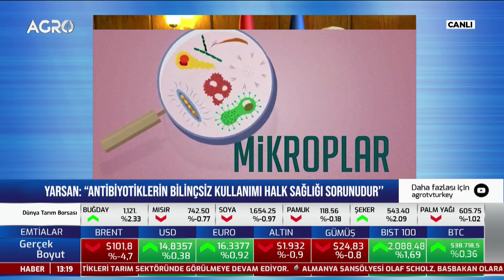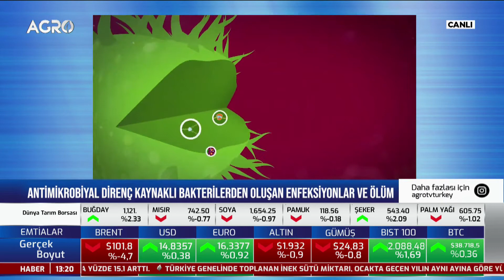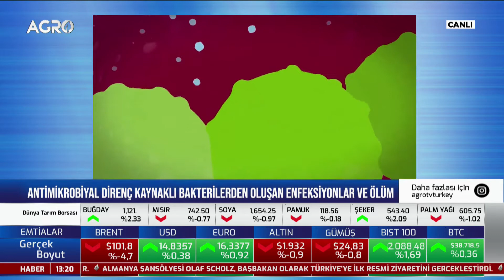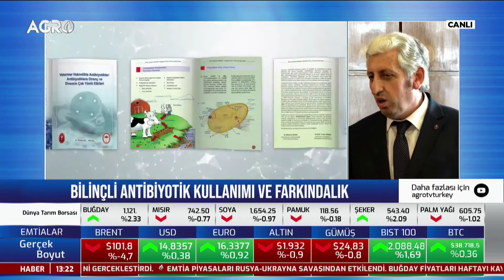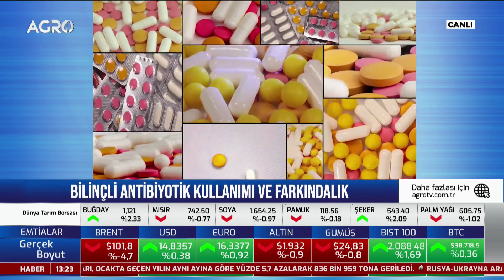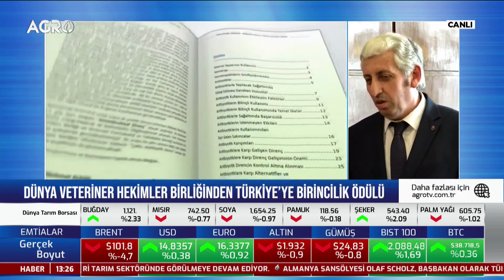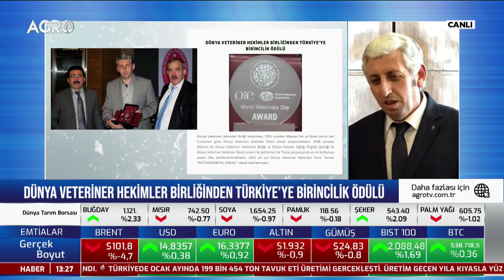Profesyonellerden Dinleyin. Antimikrobiyal Direnç ve Tek Sağlık Kavramı. Prof.Dr. Ender Yarsan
Agro TV'de yayınlanan Gerçek Boyut Programı'nda, Ankara Üniversitesi Veteriner Fakültesi Dekanı Prof.Dr. Ender Yarsan; global olarak büyüyen tehlike "Antimikrobiyal Direnç" ve buna ek olarak tüm toplum için önemli bir kavram olan "Tek Sağlık Konsepti"ni anlatıyor.